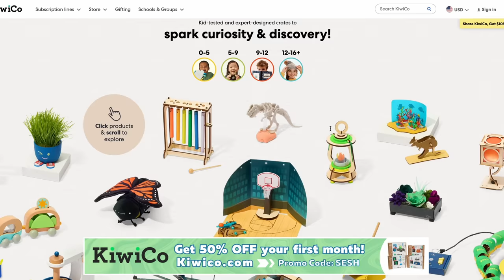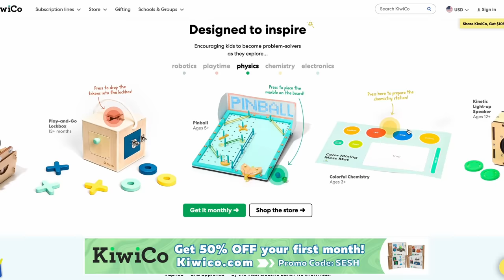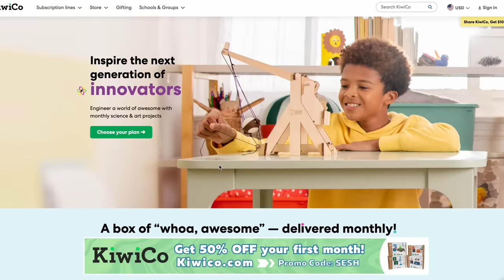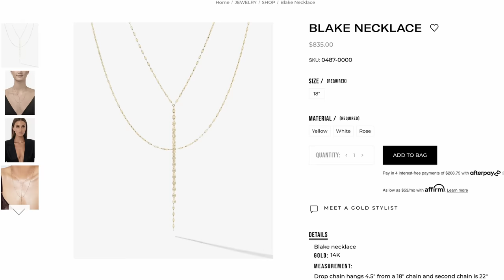Marlena Stell Exposes The Beauty Community - Betrayed By Jaclyn Hill & Bullied By James Charles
Follow Marlena Stell!

On this episode of The Sesh, we are joined by Makeup Geek CEO, Marlena Stell. She goes in depth about the reasons why she decided to shut down her makeup line and her relationship with the beauty industry and those in it. Marlena opens up about the collaboration with Jaclyn Hill and how it’s affected her and many other women in the space.

Timestamps
6:40 - closure of Makeup Geek
55:53 - lipstick gate
1:20:06 - Marlena’s experience with James Charles
1:37:44 - discussing lashgate
1:44:25 - Marlena’s next projects

8547 E Arapahoe Rd Ste J # 233